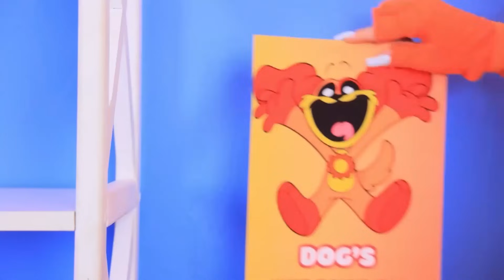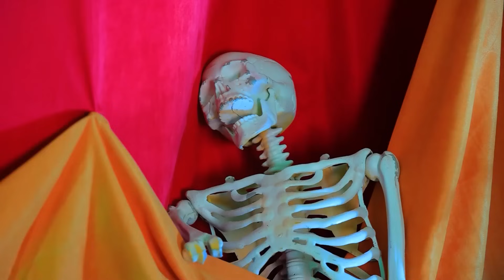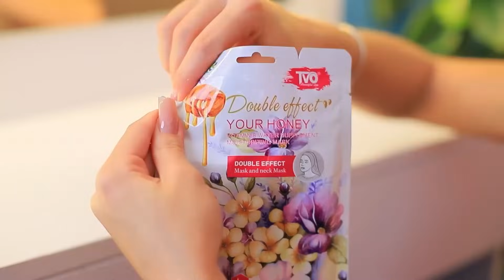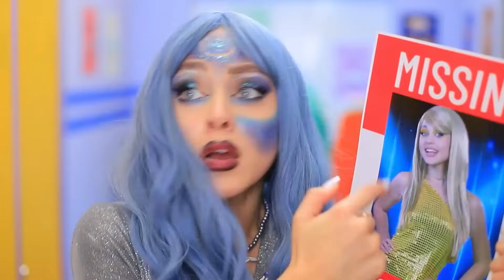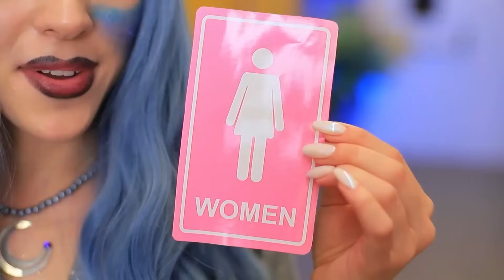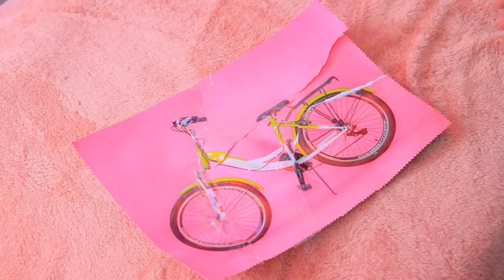हमने कैटनैप के लिए टाइनी हाउस बनाया। पॉपी प्लेटाइम चैप्टर 3 ! कैटनैप के साथ शानदार हाईड एंड सीक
कैटनैप vs डॉगडे | सभी सूचनाएं चालू करें

और Troom Troom विडियो देखें:
प्रसिद्ध विडियो: